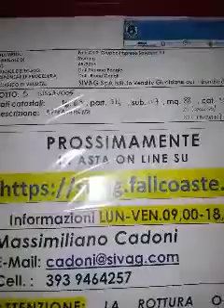GISSAV005 appartamento Via Cimarosa 20180530 124451